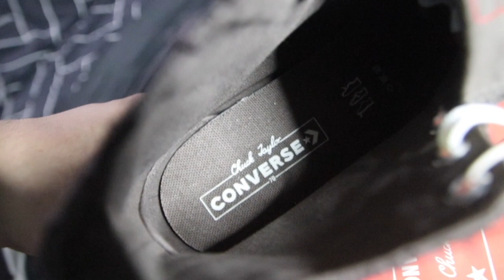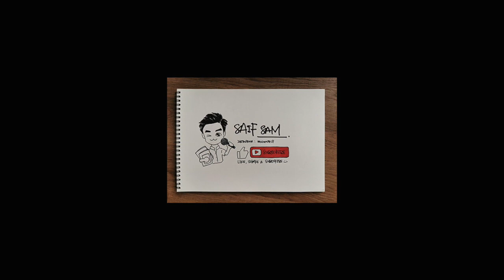I got myself the upgraded CONVERSE Chuck Taylor [Chuck 70 Hacked Heel] !!! 😎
Unboxing and basic review based on my own personal thoughts

(Get RM10 by signing up with ShopBack with this link 👆🏻👆🏻👆🏻)